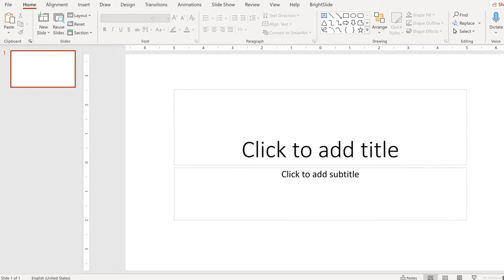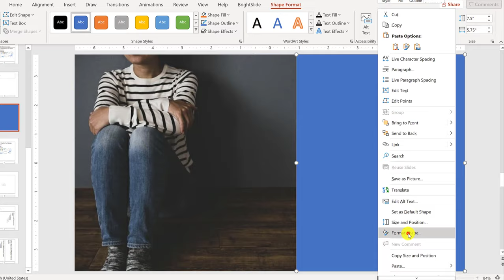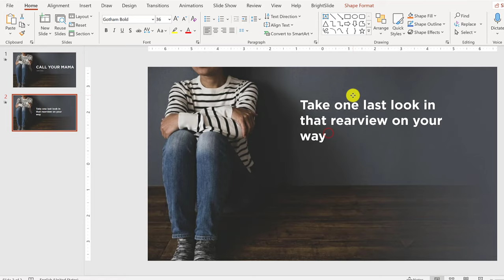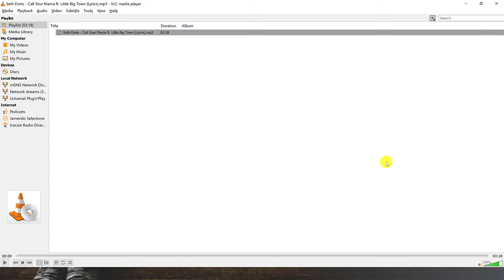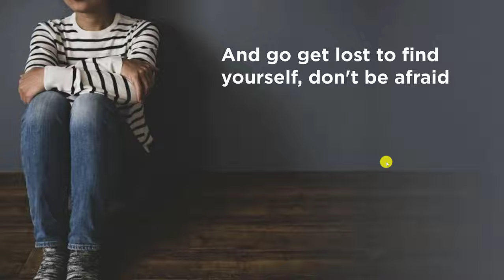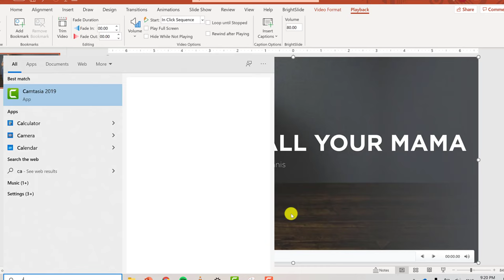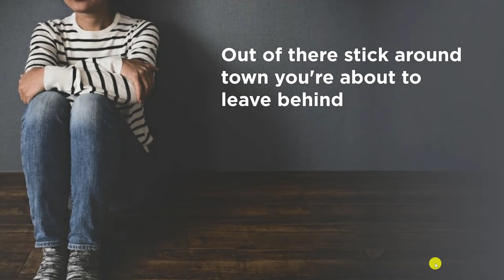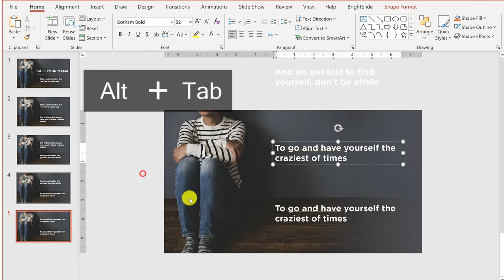How to Create Lyric Video in Powerpoint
If you do not have experience in video editing, this tutorial on how to make a lyric video using PowerPoint is for you! Even a fifth-grader can do a simple lyric video using PowerPoint.

In this video, you will learn how to add lyrics to song. The output will be a video that anyone can sing-a-long to.

Easy steps to create a lyric video in Microsoft PowerPoint 2013 and newer versions using some animations.

PowerPoint karaoke
Lyric Video with PowerPoint
PowerPoint lyrics
powerpoint karaoke,
karaoke video,
powerpoint tutorial,
how to make a lyric music video with powerpoint

IF YOU ARE A FILIPINO TEACHER OR STUDENT WHO WANTS TO UPSKILL YOUR POWERPOINT SKILLS FOR SCHOOL, WORK, OR SIDE HUSTLE, JOIN OUR GROWING FACEBOOK COMMUNITY TO GET THE MOST CONTENT FROM CAPTAIN KINETIC!